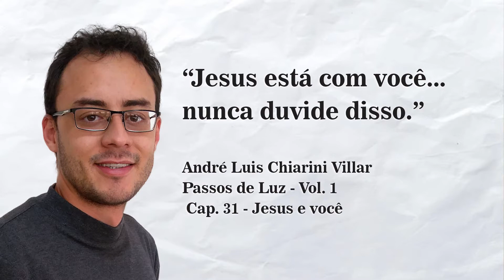O Pão Nosso de Cada Dia com André Luis Chiarini Villar | 76º Programa | 17/05/2021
Tema do dia: “Jesus está com você... nunca duvide disso."

André Luis Chiarini Villar | Passos de Luz. Vol 1 | Cap. 31 - Jesus e você